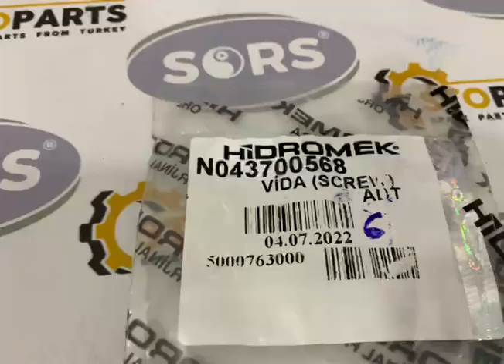BOLT N04/3700568 FOR HIDROMEK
REFERENCE NUMBER: N04/3700568, N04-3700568, N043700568
PART NAME : BOLT
MACHINE NAME : HIDROMEK